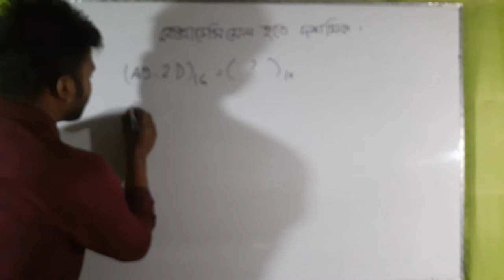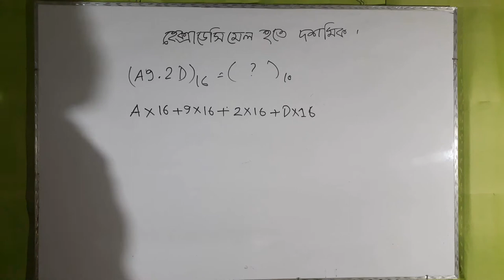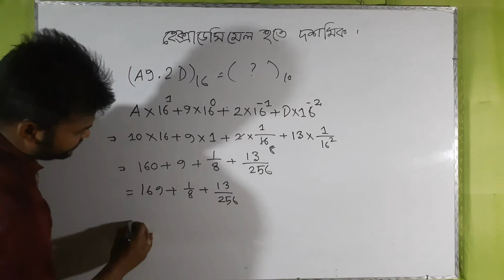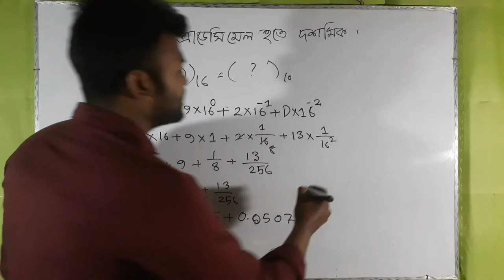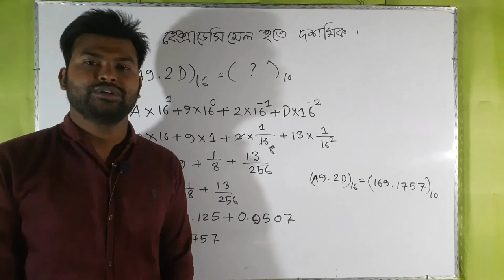7.হেক্সাডেসিমেল থেকে দশমিক সংখ্যায় রুপান্তর-How to convert fractional hexadecimal to decimal system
octal to decimal number system conversion
easy octal to decimal conversion,
computer number system octal to decimal,
explaining octal number system,

হেক্সাডেসিমেল থেকে দশমিক সংখ্যায় রুপান্তর-How to convert fractional hexadecimal  to decimal system